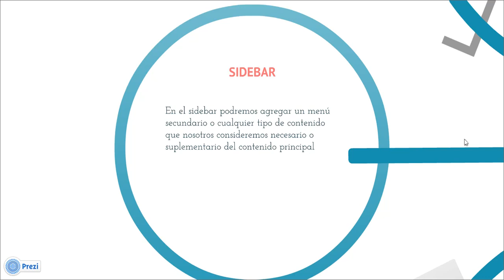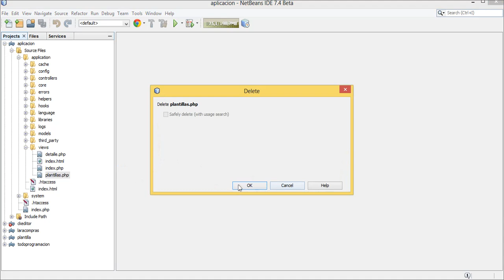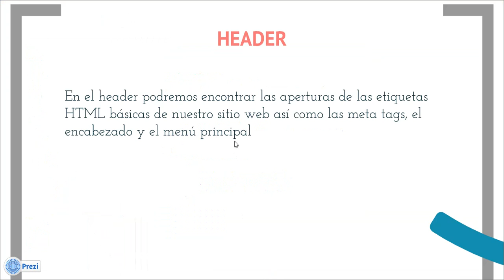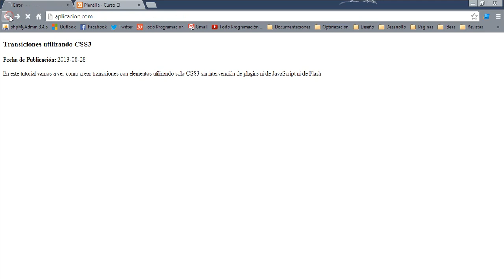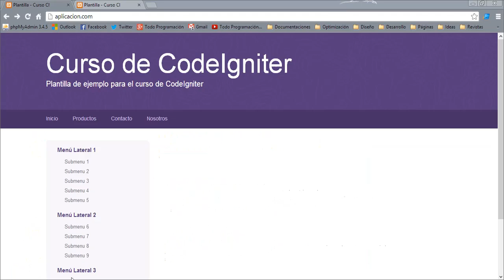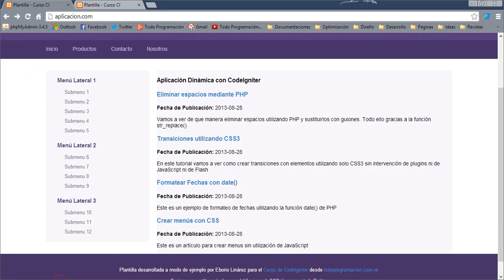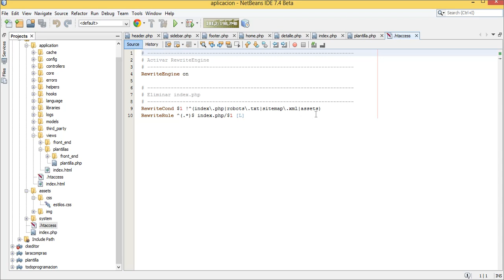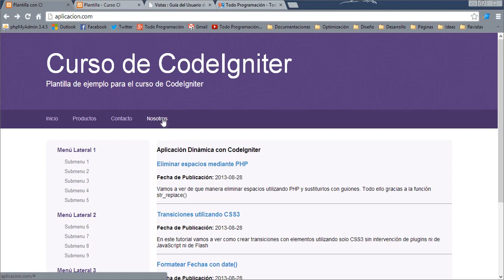07. Crear y utilizar plantillas - Curso de CodeIgniter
En este videotutorial vamos a tomar una plantilla HTML y adaptarla al funcionamiento que nos presenta CodeIgniter el cual es dividirla en secciones para que se nos haga mucho más fácil y rápido el trabajo a la hora de crear las vistas de nuestra aplicación. Para realizar este trabajo nos apoyaremos en diversos llamados a la clase View del framework para ir generando de manera inteligente una vista homogénea en pantalla a partir de diversos archivos.

Puedes descargar tanto la plantilla HTML como la creada en CodeIgniter desde el siguiente enlace para que vayas practicando y te vayas acostumbrando a la metodología de trabajo de CodeIgniter